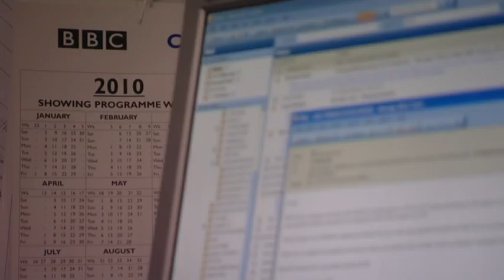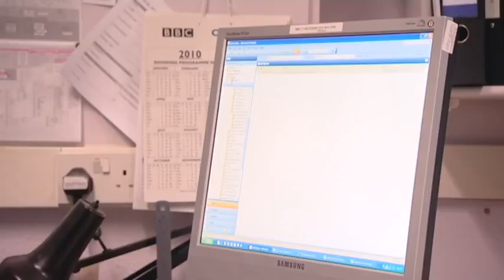Martin Tweddell, BBC Production Accountant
When you think of accountancy you don't necessarily think of the BBC. Well, maybe after watching this video you will. Martin Tweddell is a Production Accountant in Bristol Factual. He looks after the finances of the department, keeping an eye on the numbers and making sure they're not overspending. The beauty of Martin's job is how close he gets to the content; he liaises with production managers and coordinators and sees his job as a branch of production management. Watch the video to see how he got his job and what skills he advises for aspiring production accountants.